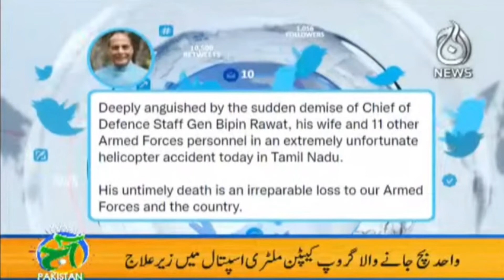Indian CDS Bipin Rawat Latest Update | Aaj Pakistan with Sidra Iqbal | 09 Dec 2021 | Aaj News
Host: Sidra Iqbal

Aaj TV Official:
shorturl.at/iBDNX